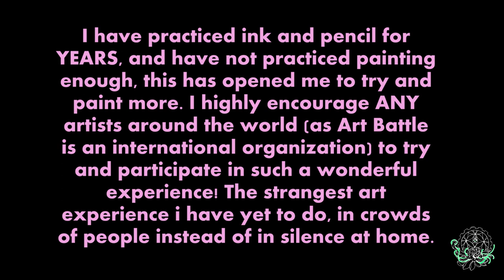ART BATTLE VICTORIA 2018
Just a new life experience! Jan.12th2018 I was invited to participate in Victoria BC, Canada Art Battle, and i am grateful for the experience!
This is just one of those awesome life moments, filmed.